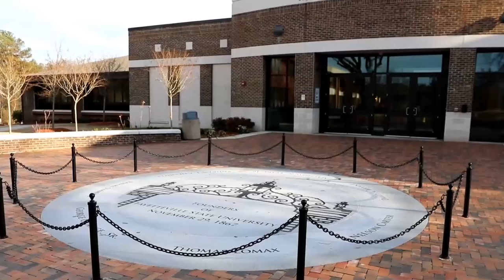Justice Rushing - Criminal Justice and Pre-Law at FSU